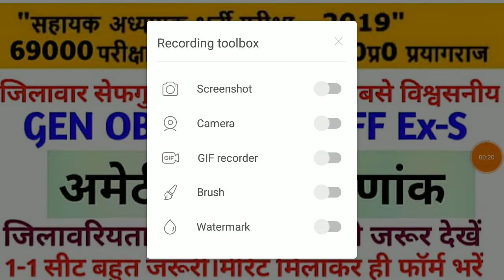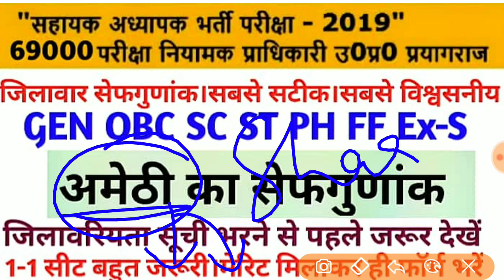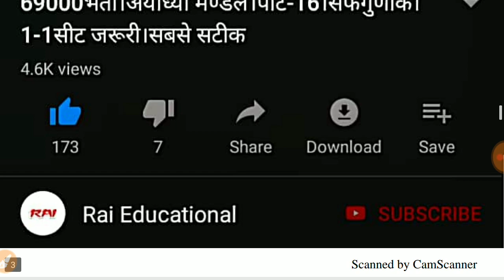69000भर्ती।अमेठी का सेफगुणांक।सबसे सटीक।1-1 सीट जरूरी।जिलावरियता क्रम भरने से पहले देखलो।शेयर करें